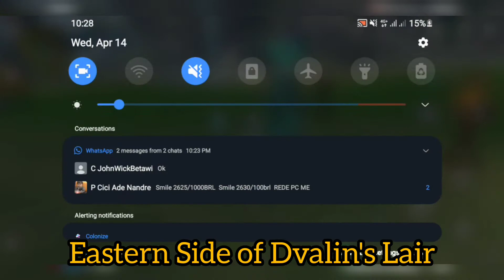Chest Hunt #6 - Here some Chests you may be Missed - Genshin Impact